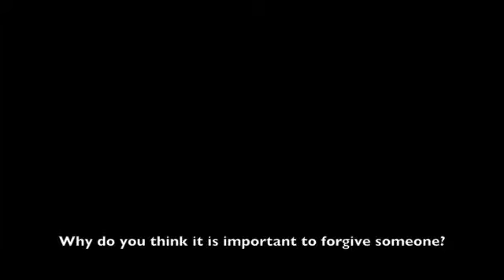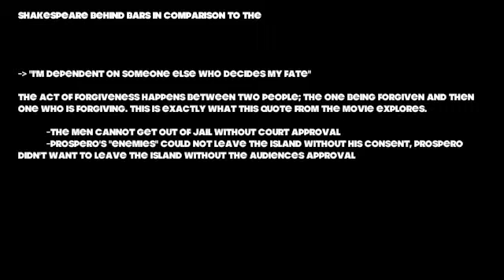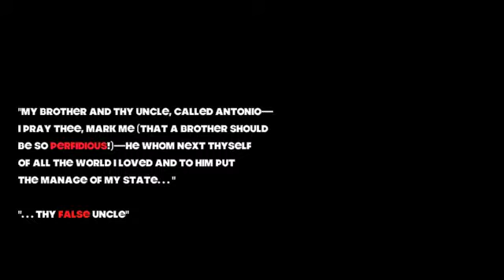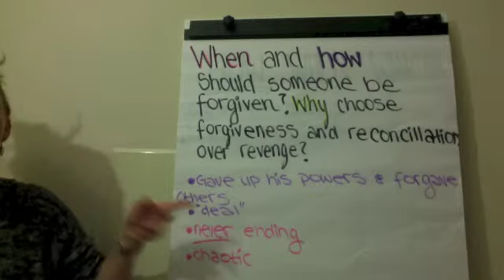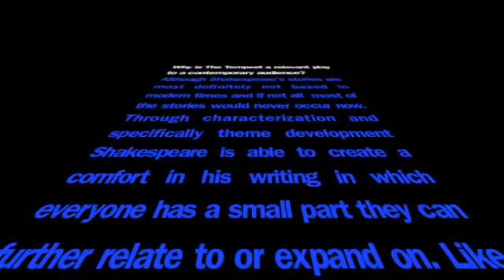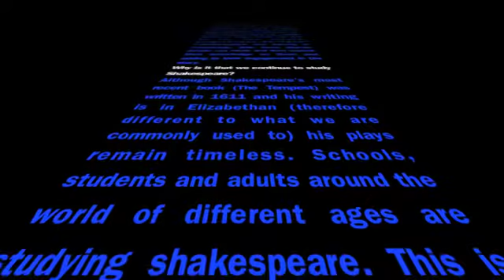The Tempest -Final Project